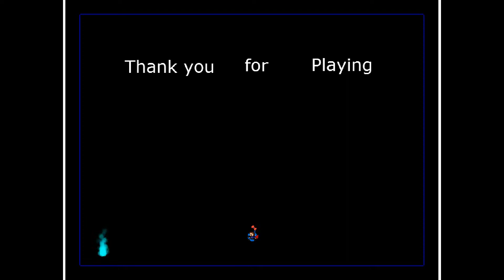I Wanna Deep Blue: Avoidance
Maker: UGTMIM